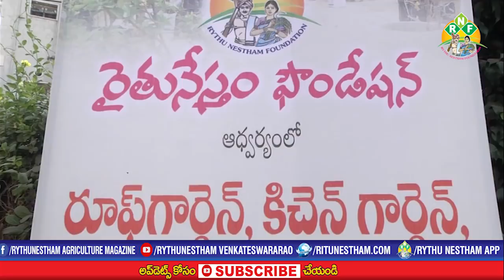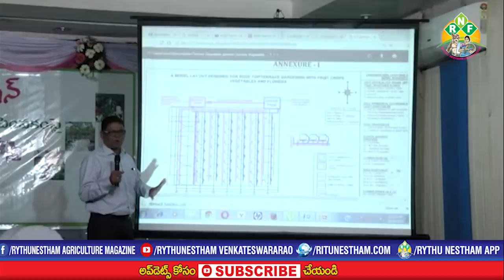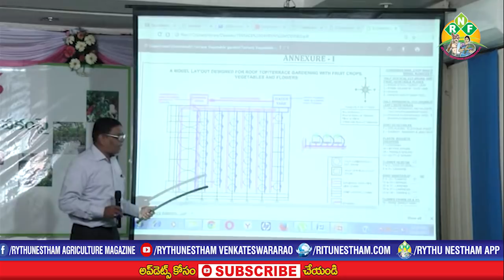పెరటి తోట - సామాజిక భాధ్యత | Awareness Program On Medicinal Plants & Roof Garden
పెరటి తోట - సామాజిక భాధ్యత
awareness program on medicinal plants & roof garden

"రైతునేస్తం ఫౌండేషన్"  ఆధ్వర్యంలో  రూఫ్ గార్డెన్,  మెడిసినల్  ప్లాంట్స్  పై అవగాహనా సదస్సు  ఏర్పాటు చేసారు  .. ఈ కార్యక్రమం లో  అనుభవజ్ఞులు పాల్గొని సలహాలు  సూచనలు యిచ్చారు ..